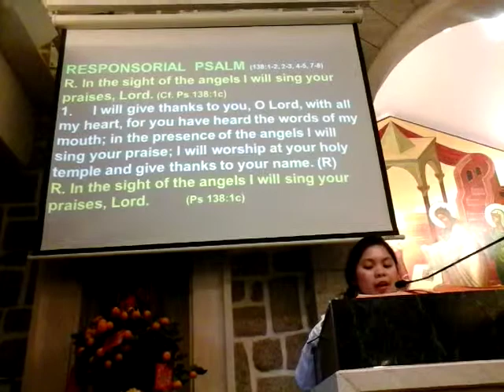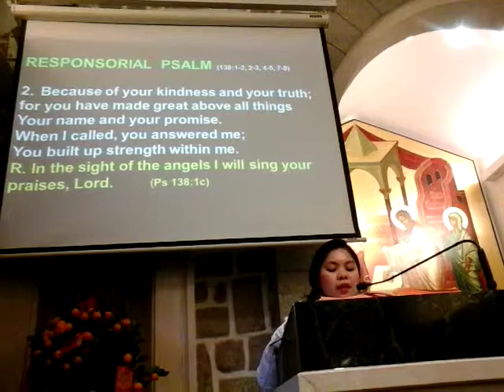Reѕponѕorιal Pѕalм 138 In тнe ѕιgнт oғ тнe angelѕ, I wιll ѕιng Yoυr praιѕeѕ Lord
Sυng вy: Joanne Dane Eмen @Sт. Joѕepн Cнυrcн Fanlιng HK Feв. 7, 2016